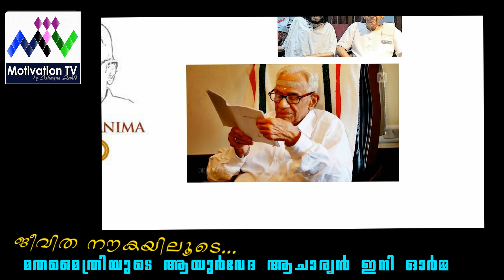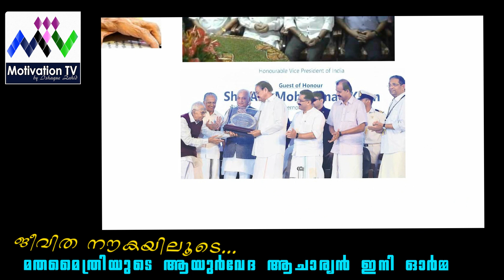മത മൈത്രിയുടെ ആയുർവേദ ആചാര്യന് ഇനി ഓർമ | P K Warrier passed away | Kottakkal Arya vaidya sala